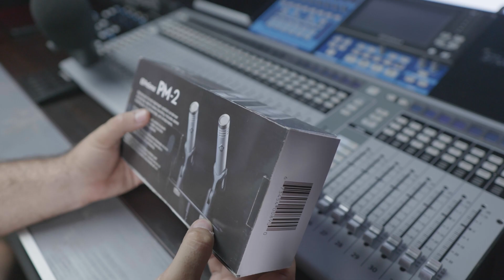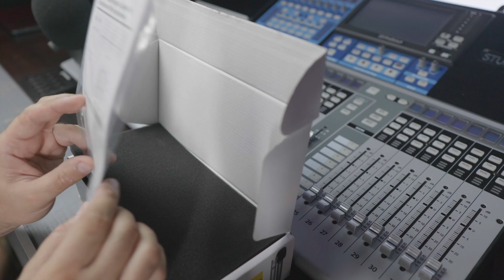UNBOXING microfon stereo PM2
Un unboxing scurt și informativ despre perechea stereo de la Presonus. Un microfon de buget la doar 579 RON.
Dacă microfonul nu este pe stock se aduce la comandă.